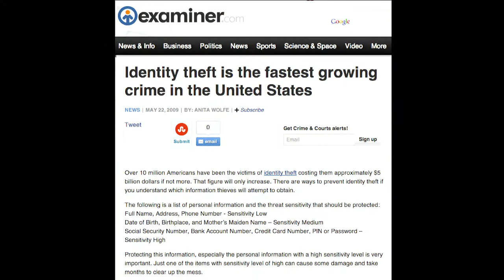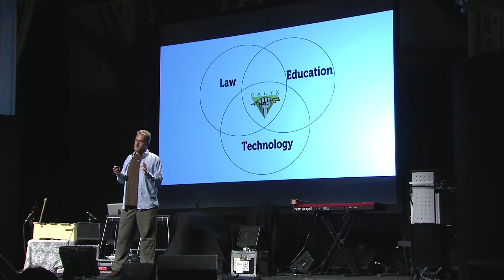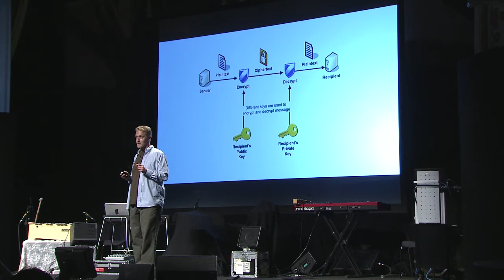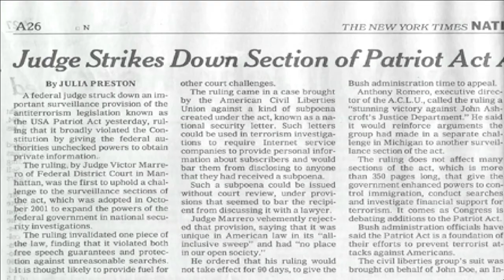Nicholas Merrill defends privacy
Nicholas Merrill created the Calyx Institute to educate the public regarding the lack of privacy in telecommunications and to develop the infrastructure to implement secure mobile phone and Internet services in a way that has not been done before. "It is just part of human dignity that we want to keep parts of our lives private and have control over who we let in and who we don't."